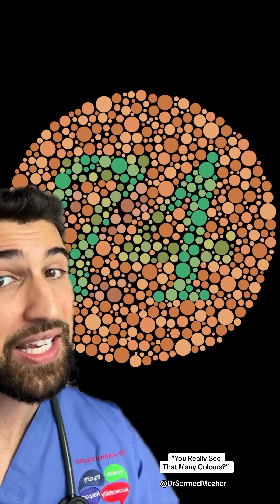“You Really See That Many Colours?”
Color blindness, or color vision deficiency, is significantly more prevalent in men than women. This condition is primarily genetic and linked to the X chromosome. Since men have only one X chromosome, they are more susceptible to inheriting the genes responsible for color blindness.

Ishihara plates are a common and effective tool used to detect color blindness. These plates consist of a series of colored dots that form specific numbers or shapes. People with normal color vision can easily identify these figures, while those with color blindness may struggle or be unable to see them.

By analyzing a person’s ability to correctly identify the patterns on Ishihara plates, an eye care professional can determine the presence and type of color blindness. While Ishihara plates are primarily used to detect red-green color blindness, the most common form, they can also provide indications of other color vision deficiencies.

It’s important to note that while Ishihara plates are a valuable screening tool, a comprehensive eye exam by an optometrist or ophthalmologist is necessary for a definitive diagnosis and to understand the implications of color blindness on daily life.